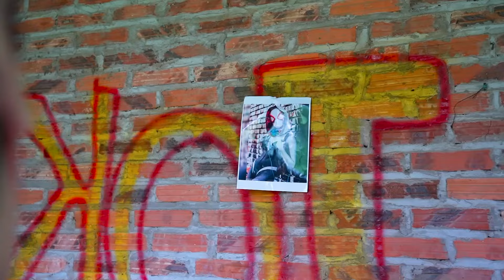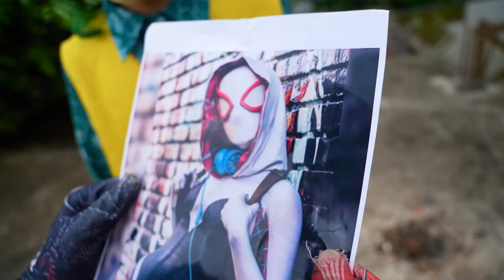Spider-Man: Into The Spider-Verse (2024) #39| Marvel Studios’ Deadpool 3 - MISSION IMPOSSIBLE 7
How will the complete contrast between Spider-man's happy family and Joker's violent family play out??? Can Joker change to keep his family happy?? What will Spider-man do to help their family? Let's watch today's episode!!!